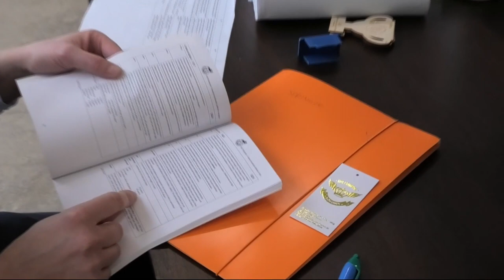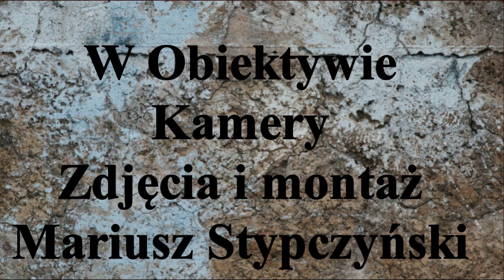𝕄𝕒𝕚𝕟𝕖 ℂ𝕠𝕠𝕟 𝕂𝕠𝕥 𝕟𝕒𝕕 𝕂𝕠𝕥𝕪. 𝕄𝕚𝕖̨𝕕𝕫𝕪𝕟𝕒𝕣𝕠𝕕𝕠𝕨𝕒 𝕎𝕪𝕤𝕥𝕒𝕨𝕒 𝕂𝕠𝕥𝕠́𝕨 ℝ𝕒𝕤𝕠𝕨𝕪𝕔𝕙. 𝕋𝕠𝕣𝕦𝕟́ 𝟡-𝟙𝟘.𝕀𝕀.𝟚𝟘𝟙𝟡𝕣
Materiał z Międzynarodowej Wystawy Kotów Rasowych .Toruń 9-10 II.2019r. Aula UMK ul Gagarina. Materiał filmowy z pierwszego dnia wystawy 9.II.br. Poświęcony Kotu Rasy Maine Coon o imieniu Olaf. Olaf to Prawdziwy Champion. Zapraszam do oglądnięcia i wysłuchania o Maine Coon , największym z udomowionych kotów. szukajcie na